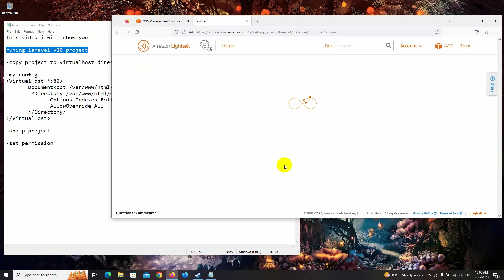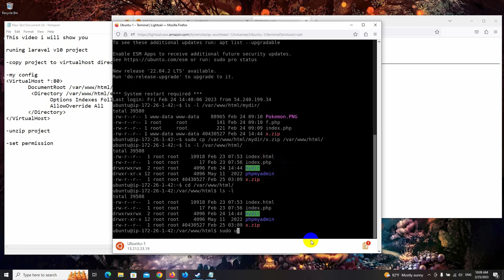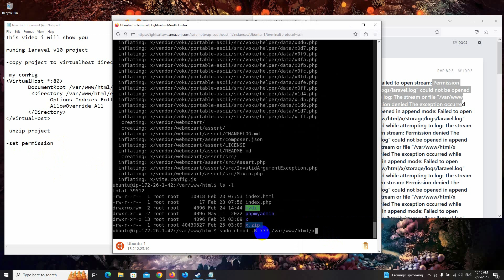8 aws lightsail ubuntu 20 laravel v10 to virtualhost directory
This video step by step for laravel 10 hosting
aws lightsail ubuntu 20 php8.2 hosting laravel v10
-copy project to /var/www/html/
-unzip project
-set permission